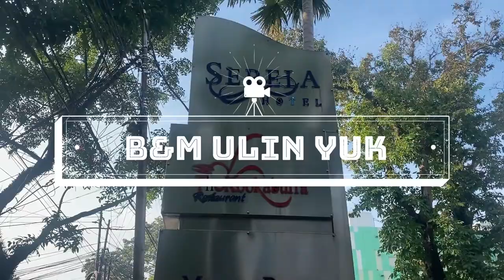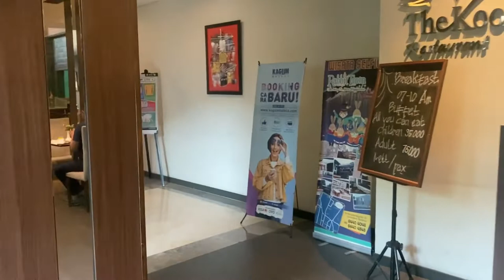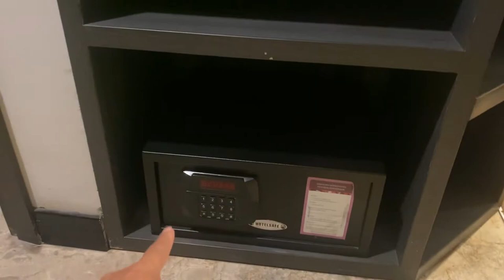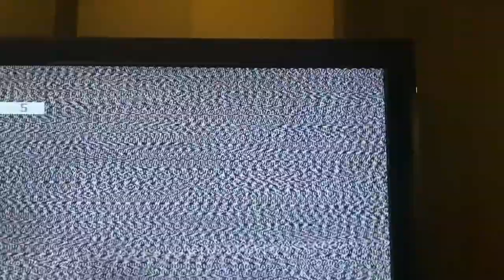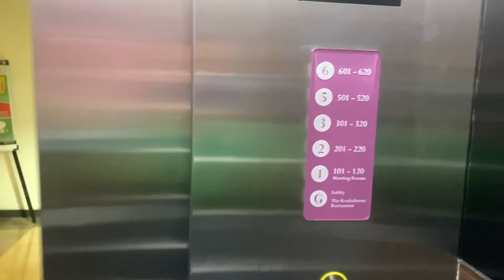SERELA MERDEKA HOTEL BANDUNG | hotel cantik ini Lokasinya strategis dekat dgn BEC dan kampus UNISBA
Serela Merdeka Hotel
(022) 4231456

Jl. Purnawarman No.23, Tamansari, Kec. Bandung Wetan, Kota Bandung, Jawa Barat 40116

Cek Juga Video2 kita yang lainnya barang kali bermanfaat :)

Terimakasih Sudah nonton Video kita .